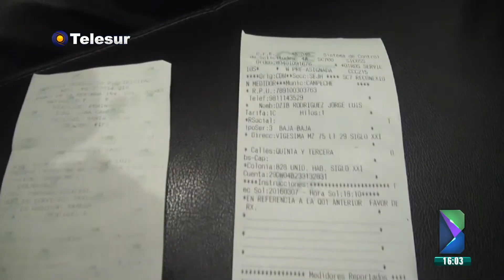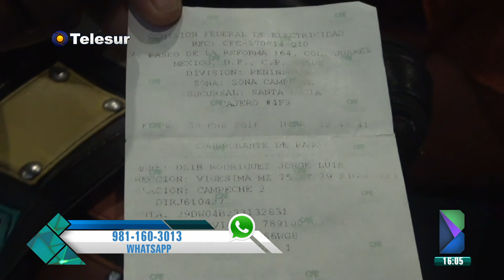La Barra 8 de marzo de 2016 (Parte 2)